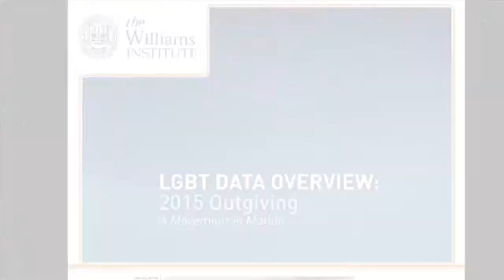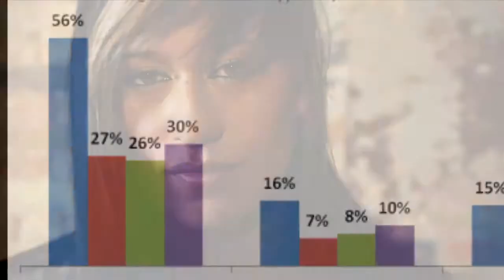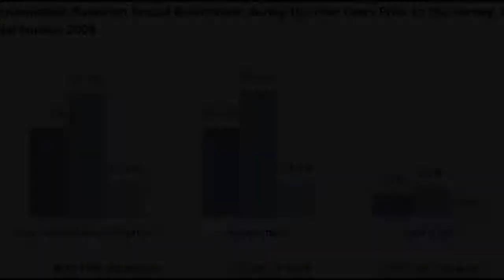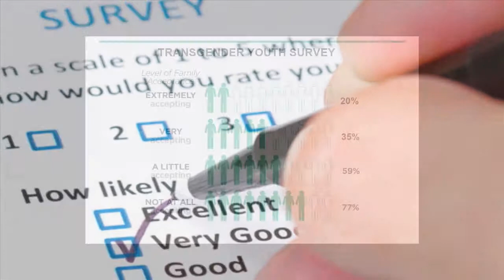2015 UniTy Reception and T-Dance: Martine Rothblatt and UCLA Law Dean Rachel Moran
UCLA Law Dean Rachel Moran and Sirius XM Radio Founder Martine Rothblatt explain why you should go to the UniTy Reception and T-Dance on Sunday, June 7 at the Edison. In spring 2015, the Williams Institute helped add questions to the California Health Interview Survey so that people can identify as transgender. More than 400 people showed their support for transgender health, research and rights at the UniTy Reception and T-Dance in June 2015. (May 27, 2015)